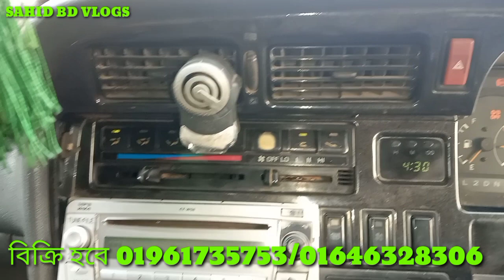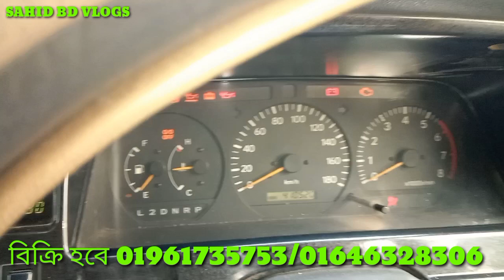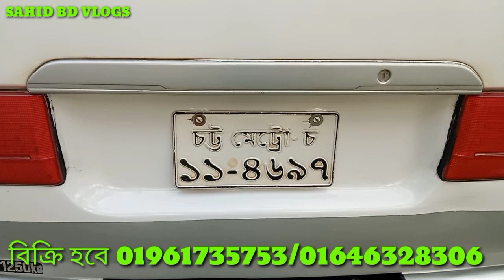পুরাতন Toyota HiACE super GL CNG গ্যাসের গাড়ি কিনুন টিন বডি এসইও কে আছে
পুরাতন Toyota HiACE super GL CNG  গ্যাসের গাড়ি কিনুন  এসি ওকে আছে৷ টিন বডি ভালো মানের গাড়ি বিক্রি হবে

ঠিকানা ভোলা জেলা বোরহানউদ্দিন থানা উদয়পুর রাস্তার মাথা

যোগাযোগ করুন এই নাম্বারে 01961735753/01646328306

প্রিয় দর্শক আমার এই চ্যানেলে নতুন ভিডিও পাবেন